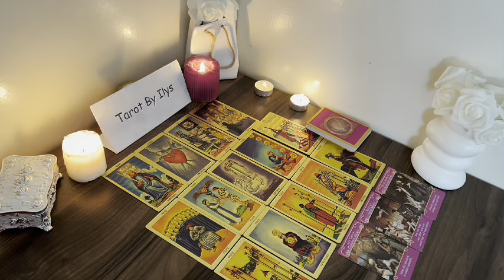SAGITTARIUS 👀 NO JOKE CANCER😱YOU BETTER PREPARE FOR WHAT’S ABOUT TO CHANGE YOUR LIFE! 💜